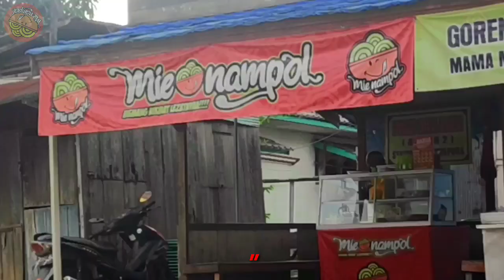Lagu Doraemon Versi Banjar - Lucu Ngakak